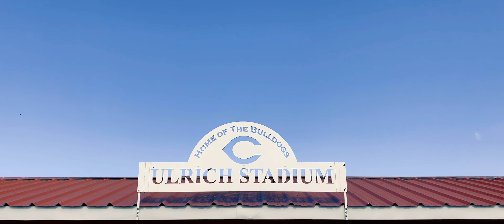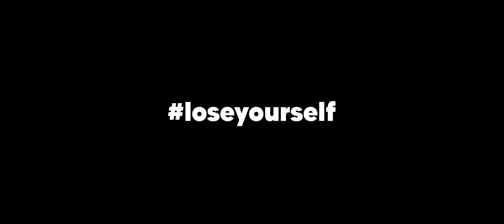Cache Football - Intro Video 2023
Edited by ​⁠@CarsonMullen22
Filmed by Hannah Livingston